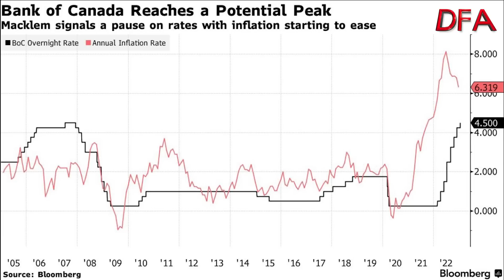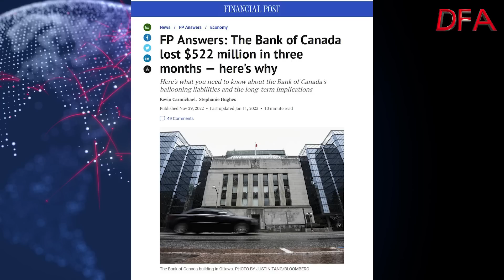Up To 4.5% And Then Hold Says The Bank Of Canada!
The Bank Of Canada lifted rates by a further 25 basis points overnight, to 4.5%, and they continue QT. But they say they will hold now and pause to assess the impact of the rises.

In addition, they will start to publish minutes of their discussions, and also will hold losses on their accounts, rather than sending them back to Government.

Important signals which other Central Banks are likely to emulate and its worth noting how much lower rates in Australia are thanks to a series of lower hikes in Australia. Yet here, inflation was reported as higher than expected yesterday - perhaps we need higher rates here?